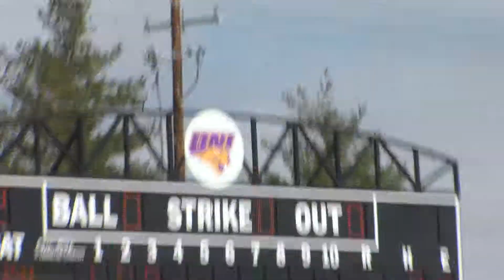Wichita State vs. UNI Softball (April 3, 2015) Caitlin Wnek home run, 1-0 UNI